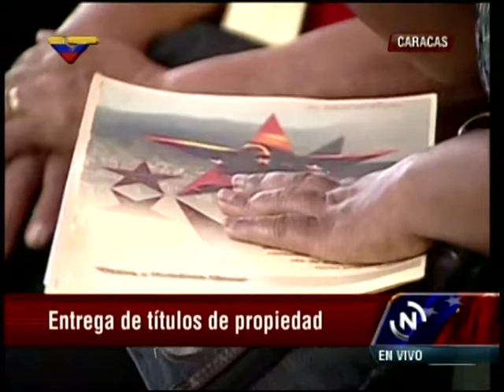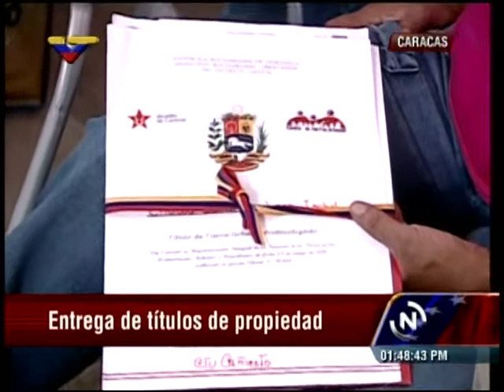Jacqueline Faría, Ernesto Villegas y Jorge Rodríguez en acto entrega terrenos urbanos en El Valle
Este 18 de julio de 2013 en la parroquia El Valle, oeste de Caracas,